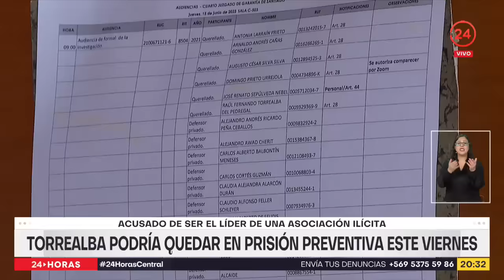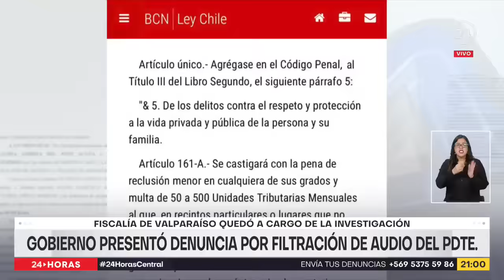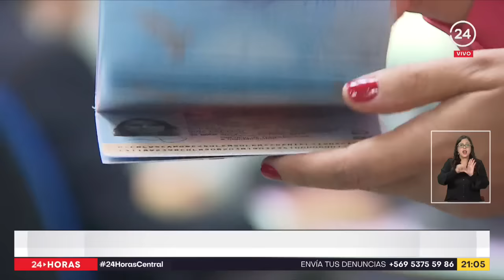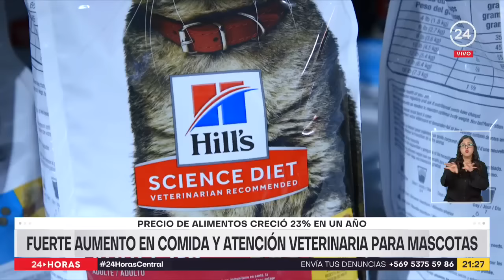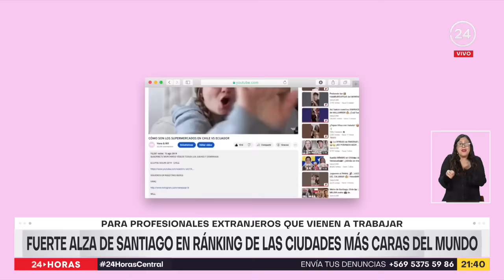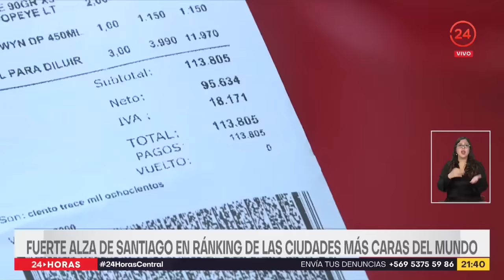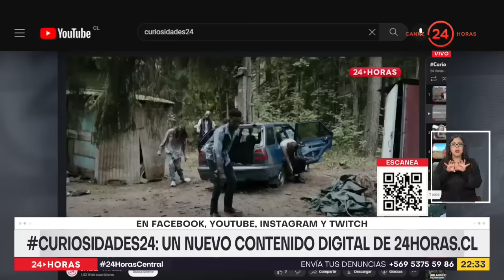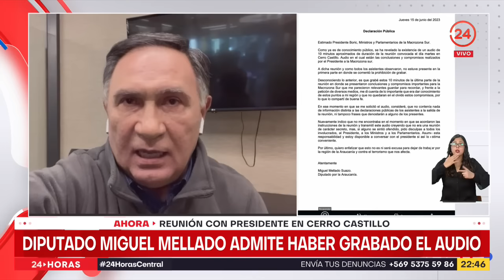24 Horas Central - Jueves 15 de junio 2023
Revisa las noticias más destacadas de la jornada con Constanza del Río e Iván Núñez.